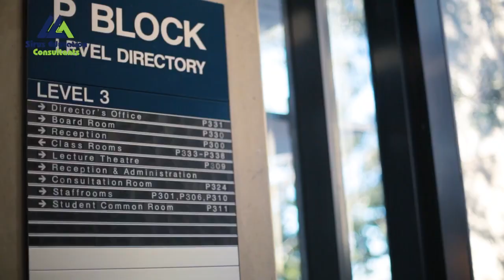QUT | STUDY AT INTERNATIONAL COLLEGE - QUTIC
Queensland University of Technology (QUT) is a world-ranked University with award-winning teachers and world-class facilities. It’s the University for the real world that creates industry-ready graduates. As a part of your studies, you will have access to industrial placements.

QUT is well-known for its Science & Engineering, Creative Industries, Business, Law, Education, and Health faculties. QUT International College (QUTIC) also plays a major part in preparing International Students for University.

The campuses are located in beautiful Brisbane - where our Head Office is located. We are in the middle of the city so you can come and visit us if you have any problem or you ever feel lonely!

Want to know more about QUT contact Sirus Education today! Call the nearest office:
☎️  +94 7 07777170 -📍 Sri Lanka (WhatsApp)
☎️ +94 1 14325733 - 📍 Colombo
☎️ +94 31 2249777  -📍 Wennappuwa